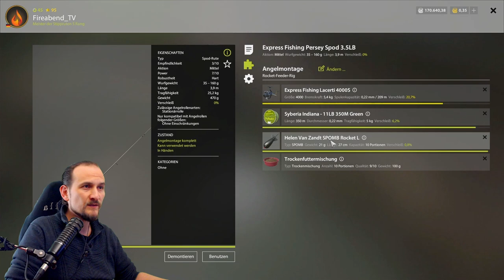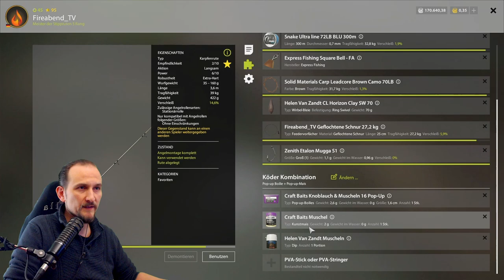Russian Fishing 4 - Bernsteinsee - Gerahmter Spiegelkarpfen